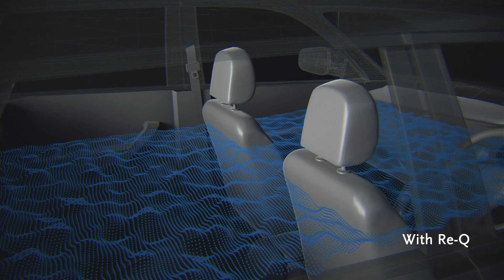Meridian Re-Q | Automotive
Meridian Audio engineers explain how they can intelligently and discreetly optimise the audio system to the precise acoustics of the listening space, preserving the natural rhythm of the performance.